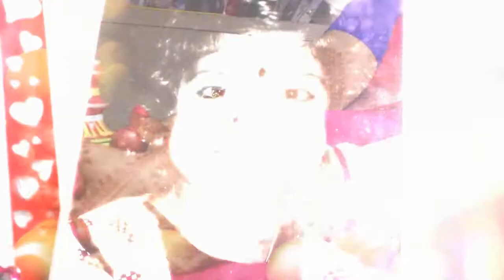Wedding Teaser of SAYANI & SOUMIK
SAYANI & SOUMIK Cinematic Wedding Video
by Perfect Moment